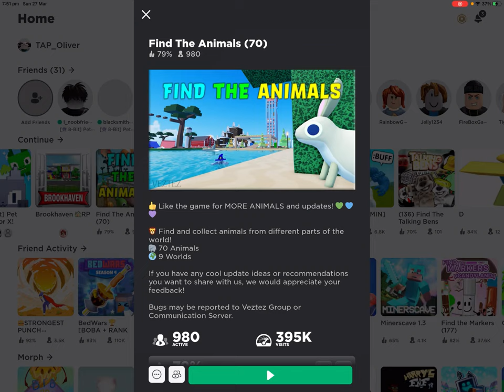Find the JELLYFISH in find the animals on Roblox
Oliver finds the jellyfish in find the animals on Roblox.